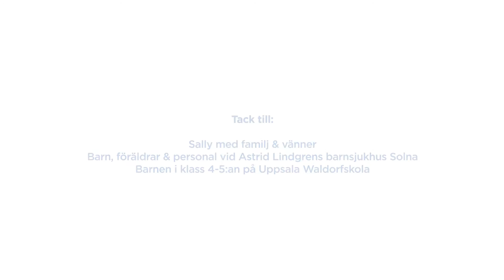Filmen om Sally (Barnens tack)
Sally, tio år, drabbades av leukemi vid sex års ålder.
Möt Sally, hennes föräldrar och lärare och hör dem berätta om sina erfarenheter och sin resa. Du får samtidigt en inblick i hur Barncancerfonden arbetar, hur de insamlade medlen används samt vad som skiljer barncancer mot cancer i vuxen ålder.